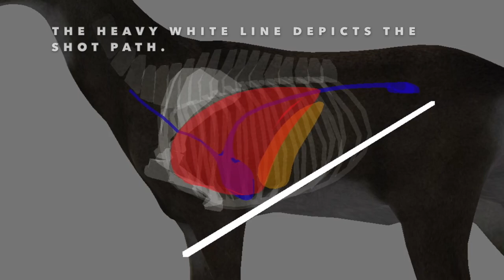JAEGER TRACKS: PROOF WHY GIVING DEER TIME MATTERS. BUMPED DOE GOES ALMOST A MILE. (SHORTENED EDIT)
If there's any advice we give hunters, it's to wait as long as possible before looking for their deer. In this case the hunters waited 10 minutes and bumped a doe. In the end she went almost a mile, but Jaeger found her. This is the shortened edit, there's also a longer full length version.

Need GPS mapping help?